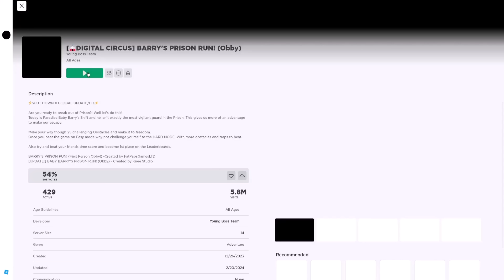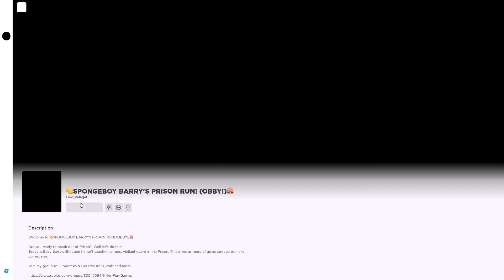All Games - WATER BARRY'S PRISON RUN Roblox Among Us Paw Patrol Digital Circus Pj Masks Spongebob